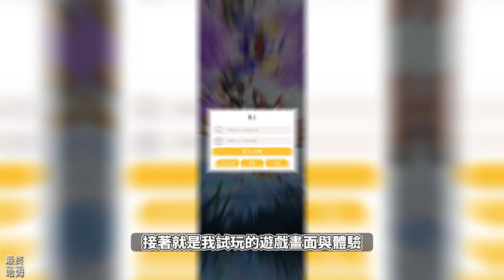【哈姆手遊試玩】《天劍情緣》Q 萌畫風的仙俠題材放置型遊戲 暢爽的戰鬥體驗 帶領玩家走進仙俠新世界 | 玩法衆多 仙魔爭霸 萬仙鬥法 跨服BOSS 九界伏魔 天魔外域 仙緣奇遇 全民激戰 邂逅佳人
《天劍情緣》是一款全新3D仙俠RPG巨作。擁有獨特的Q萌畫風，精美的人物形象，酷炫的渲染特效，恢弘的遊戲場景，暢爽的戰鬥體驗，帶領玩家走進仙俠新世界。
遊戲內容豐富，玩法衆多，仙魔爭霸、萬仙鬥法、跨服BOSS、九界伏魔、天魔外域、仙緣奇遇...全民激戰 ，邂逅佳人，修仙情緣兩不誤，快來與仙友們一起降妖除魔吧！

1.《天劍情緣》是一款 Q 萌畫風的仙俠題材放置型遊戲，目前在 Play 商店的熱門排行榜可以搜尋到這款遊戲。

2.進入遊戲後什麼都沒交代直接開始掛機，採用人物在畫面中間的無限繞圈打怪、BOSS 推進關卡。背景音樂預設為關閉，可在左上方的頭像中修改我們的遊戲ID、性別，開啟背景音樂...等功能。

3.這類型放置玩法屬於上中下的"下"程度，聊天室頻道的內容感覺上都是機器人發言蠻制式的。玩法上就是點擊下方主線任務或是完成四任務來升級VIP等級，有寵物、抽取裝備、各種副本...等功能。